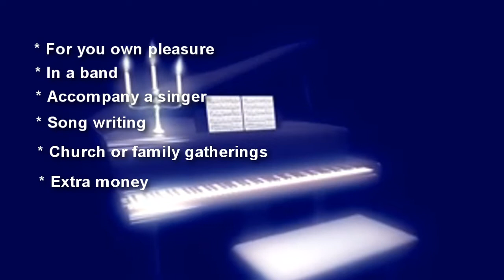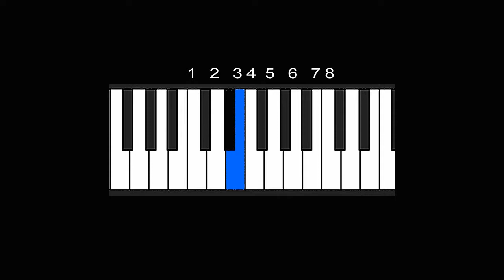Learn to Play Piano As The Pros Do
Professional piano players who play Popular Music do NOT read music in the traditional way. They use a short cut that is based upon CHORDS. Here is an online course that will teach you that system, and show you how to play great popular songs without years of tedious music lessons. It's called 'Chord-Based Piano.'